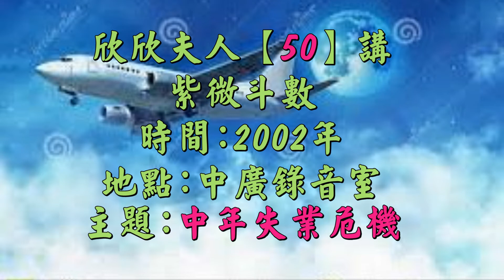欣欣夫人廣播錄音檔(52講) 中年失業危機 當年創收聽率第一名的節目，塵封了15年.今日再現你面前.值得一聽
社團網址

紫微斗數，六十納音，紫微斗數教學，
欣欣夫人 ，命宮 ，兄弟宮 ，夫妻宮，財帛宮，子女宮，疾厄宮，遷移宮，
僕役宮，官祿宮，田宅宮，福德宮，父母宮，流年四化，流年推命，紫微算命，
女人心情, 心靈成長, 夫妻相處, 人際關係,

命運好好玩，命理大師，命理哲學，命理人生
命裏世界，命理世家，命運大不同，命運真奇妙
命運大預言，紫微科技，唐立淇星座，星星王子，
紫微大帝，紫薇星宮，命運靠自己，開運達人，
生命轉彎處，規劃未來，掌握現在，就是愛算命，
財富滿滿，金銀財寶，命中犯桃花，多子多孫，胡瓜，
吉祥如意，六子心世界，風生水起好運到，改命先改心，
升官發財，春風得意，花好月圓，曹蘭，李敖，
人逢喜事精神爽，婚姻幸福，兒孫滿堂，五子登科，
心靈客棧，心靈導航，人間佛法，佛學天地，福智圓滿，
人間福報，藏傳佛法，菩提道次第廣論，入菩薩行，六度修行，
養生健康長壽  長壽村 琉璃光健康養生 自然飲食療法 葛森療法

心靈成長 ,生活百科 ,健康新知 ,品味人生 ,人際關係
學習成長 健康生活 親子教育 職場 生活飲食
蒐好文 ,專欄 ,CMoney官方 ,奇聞新知 ,激勵人生,